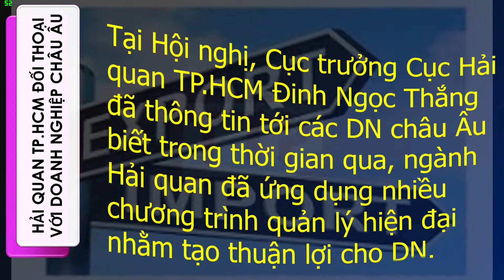THÁO GỠ VƯỚNG MẮC VỀ HẢI QUAN CHO DOANH NGHIỆP CHÂU ÂU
TP.HCM: THÁO GỠ VƯỚNG MẮC VỀ HẢI QUAN CHO DOANH NGHIỆP CHÂU ÂU